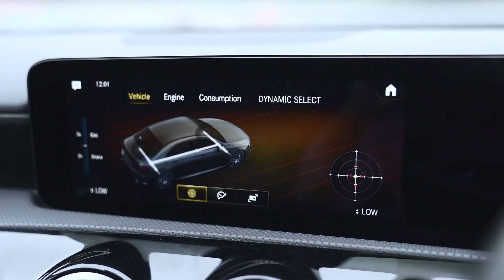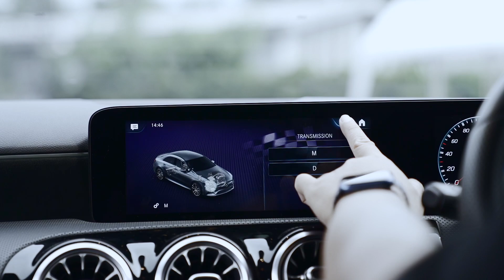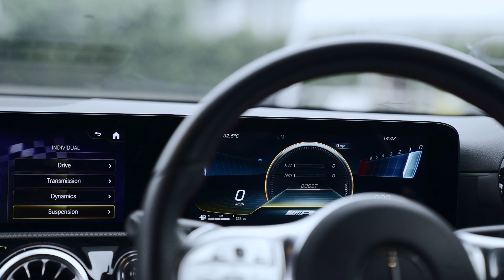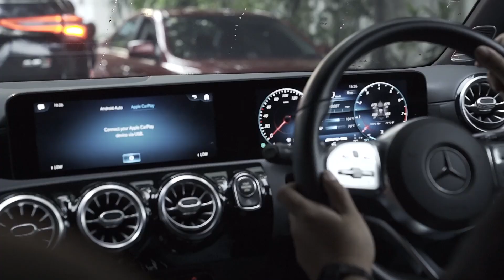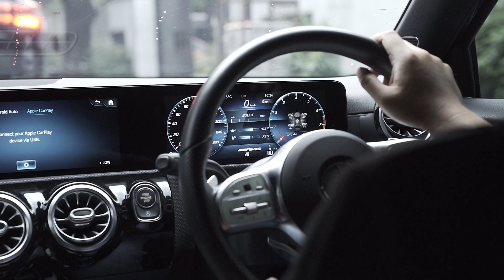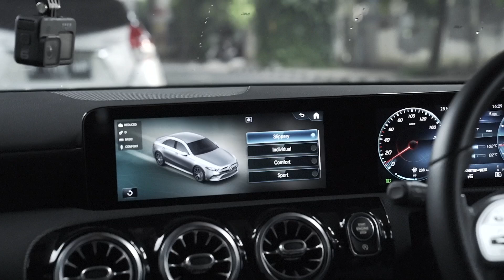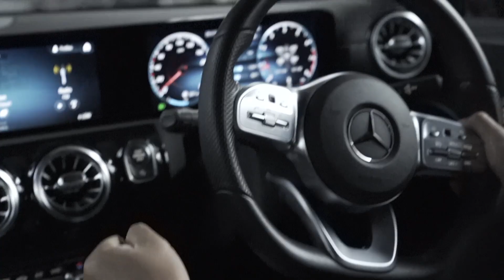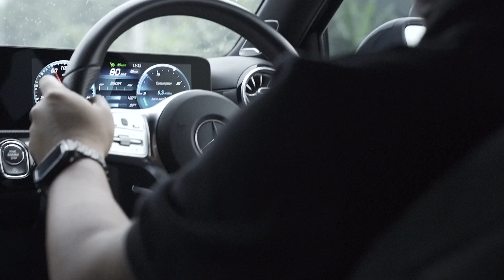DIPAKSA MENJADI AMG | MERCEDES AMG A35 SEDAN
Ini adalah mobil Mercedes-Benz yang punya titel AMG. Namun tidak sepenuhnya full AMG dan varian baru dari Mercedes-Benz. Dengan nama Mercedes AMG A35 Sedan. Tonton video ini sampai habis